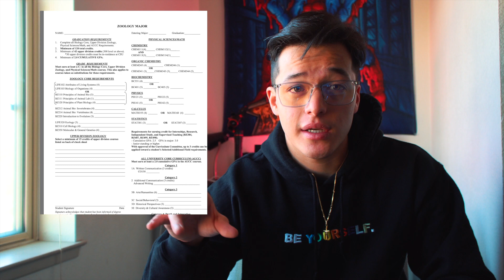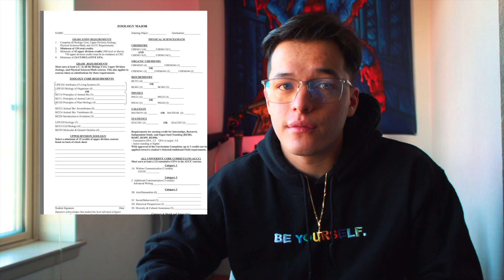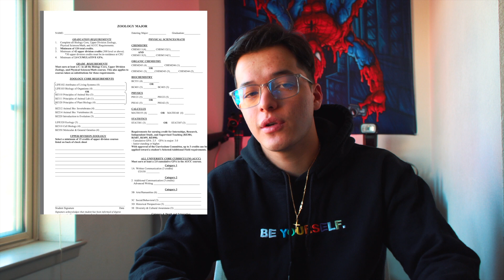COLLEGE FOR ANIMAL LOVERS | Alex